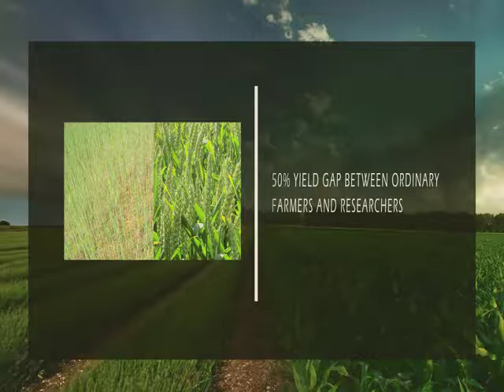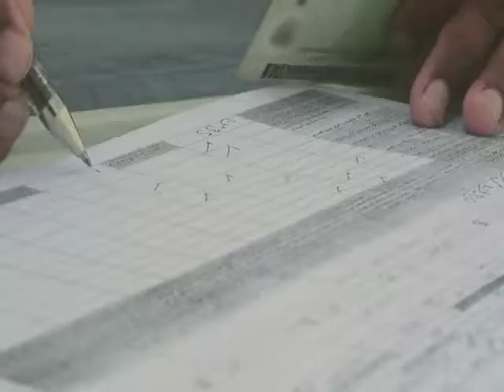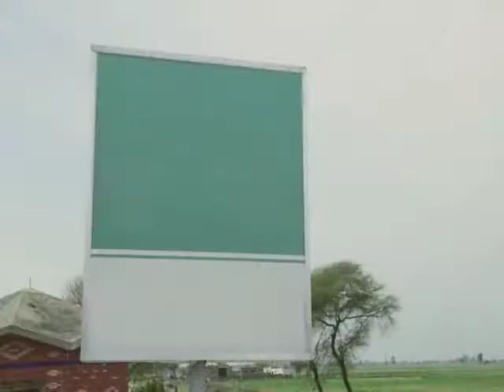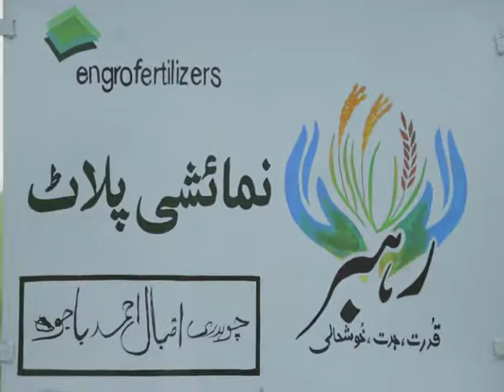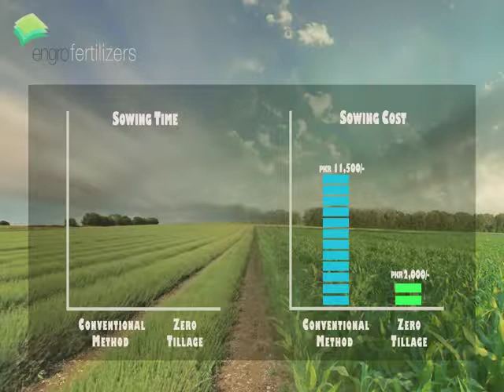Farmer Connect Program at Engro Fertilizers